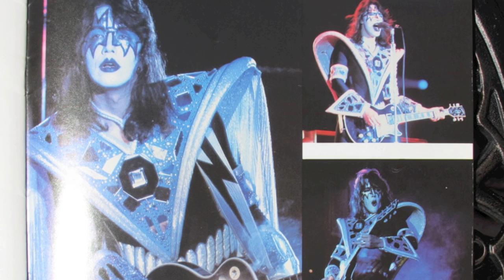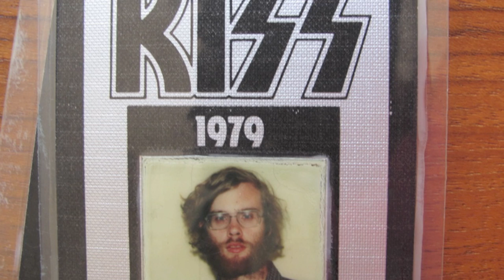Be Different: Adventures of a Free-Range Aspergian by John Robison - Introduction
John Elder Robison, author of Look Me in the Eye: My Life with Asperger's, has a new book, Be Different, out this March. John reads the introduction of Be DIfferent in a movie which I've illustrated with photos from his life. He discusses how Asperger's allowed him to accomplish amazing things in his life, including designing the effects for the band KISS and starting a fine european automobile business in Springfield, MA.

My Autism Talk TV cohost, Jack Robison (Cubby) appears in many photos as he is the son of John. I appear in one of the photos. See if you can spot us!

Jack and I are back next week with a new episode of Autism Talk TV.

Please pre-order John's book on Amazon!

-Alex Plank